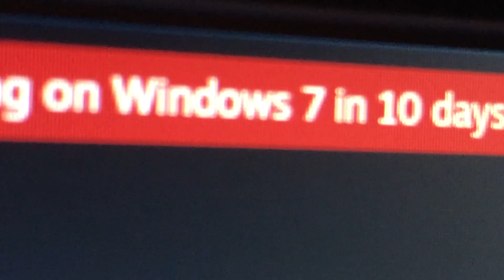steam will stop running on windows 7 in 10 days